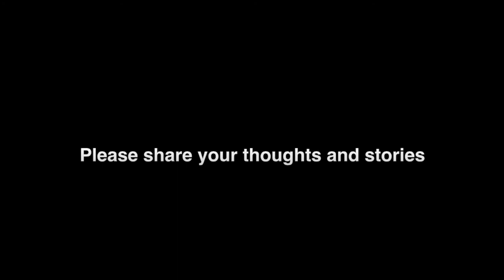Knights Templar and Knights Hospitaller - the difference?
What was the difference between the Knights Templar and the Knights Hospitaller? Tony McMahon explains the two orders of warrior monks who fought in the Holy Land during the Crusades. How they fought shoulder to shoulder but then fell out. A tale of betrayal, murder and execution.

The Knights Templar were founded in the year 1118 and have been the subject of many conspiracy theories. But there was an older order of knights - the Knights Hospitaller - who have never aroused so much suspicion and hatred. Why did the Templars inspire fear and loathing while the Hospitallers slipped under the historical radar?

Find out more about the Knights Hospitaller at 00:49

Contents:

00:00 Intro
00:49 The Knights Hospitaller
04:43 My TV appearances